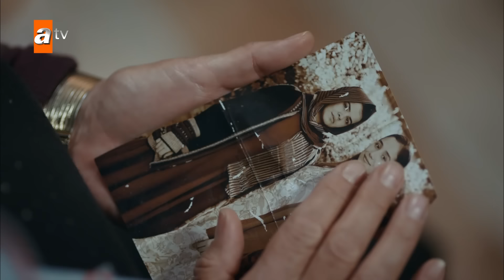Sen Anlat Karadeniz | تو بگو کارادنیز | 119 قسمت | Farsi Dubbed | با دوبلۀ فارسی